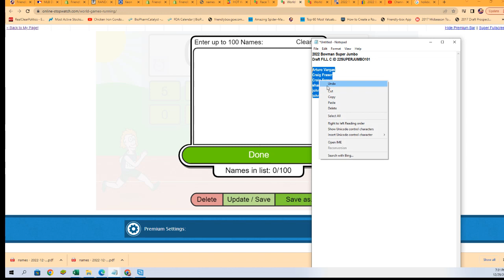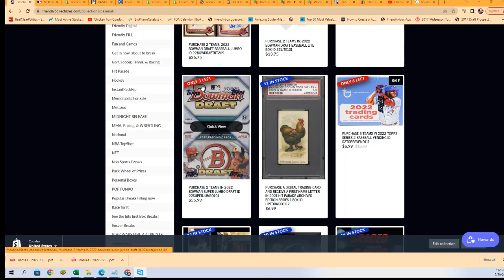2022 Bowman Super Jumbo Draft FILLER C ID 22SUPERJUMBO101